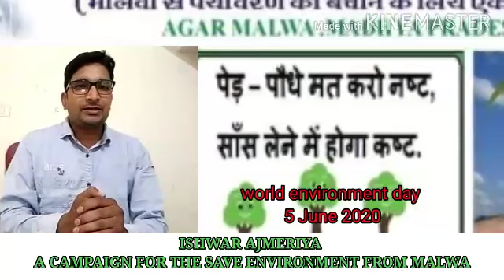5 june world environment day , world environment day program ,save environment